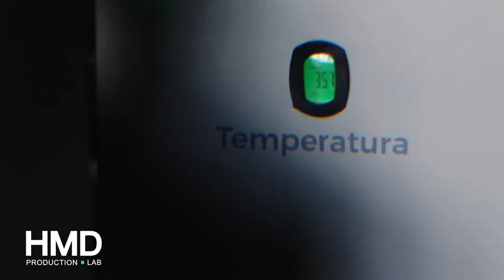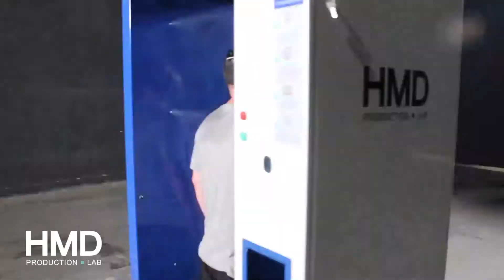6 de agosto de 2020